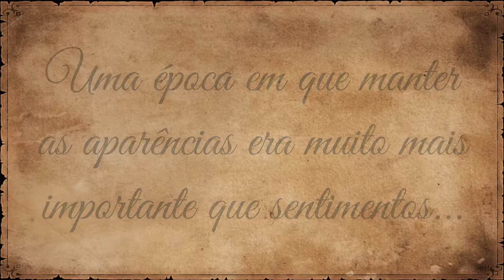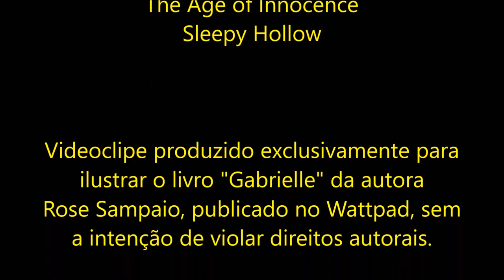Gabrielle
Video Book Trailer produzido exclusivamente para ilustrar o livro "Gabrielle" publicado no Wattpad.